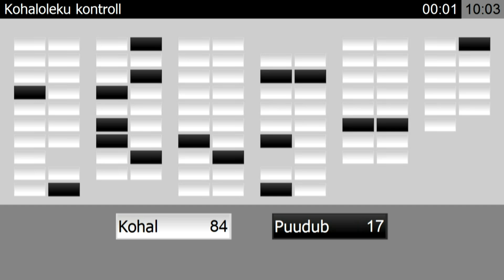Riigikogu istung, 9. mai 2019